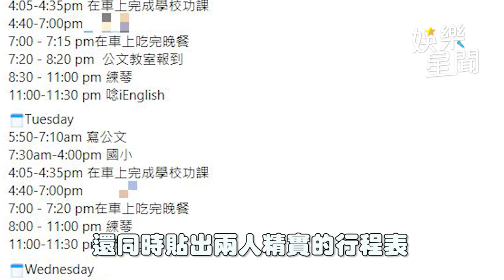獨家／意外扯出陶子！補習班曬兄妹魔鬼行程挨轟 她鬆吐「驚人內幕」｜三立娛樂星聞